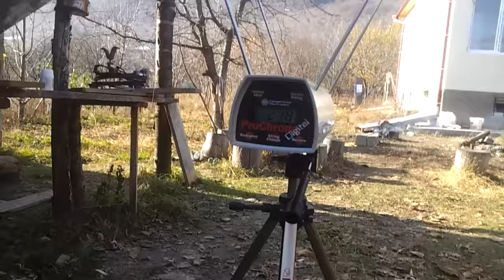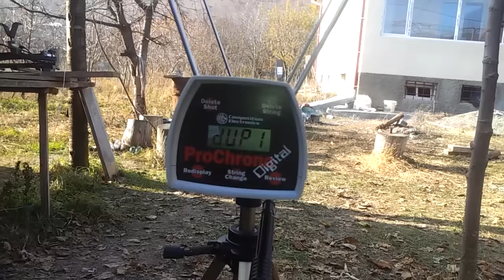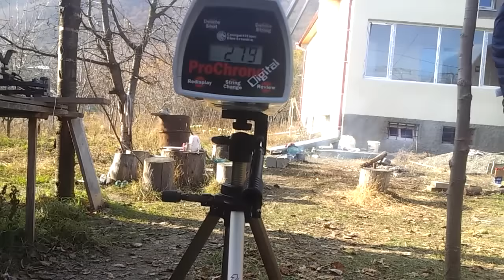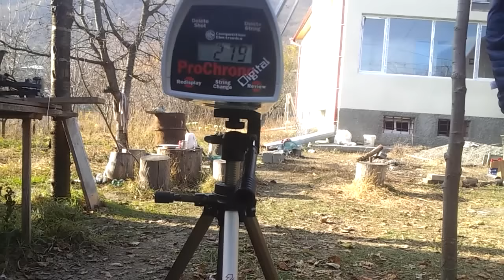kral puncher bullpup. на русском язике